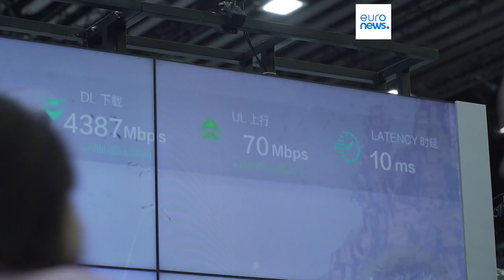Tecnologia, un'anteprima del mondo in 6G al Mobile World Congress di Barcellona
Grazie al 6G si potranno scambiare dati fino a 10 volte più velocemente rispetto al 5G.